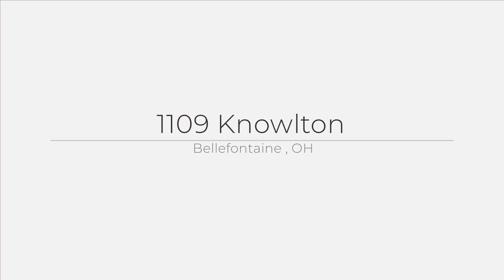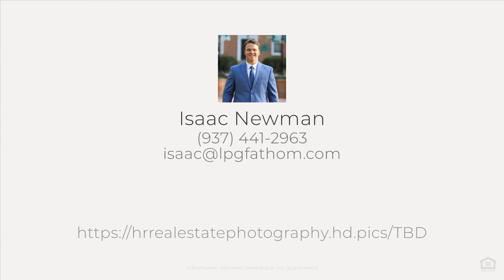1109 Knowlton, Bellefontaine , OH